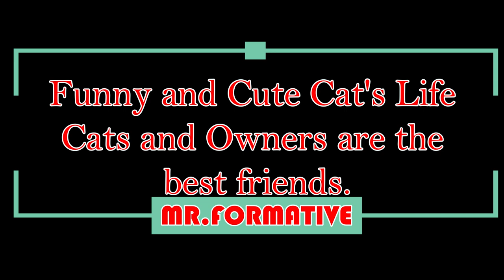Funny and Cute Cat Videos - Cats and Owners are the best friends